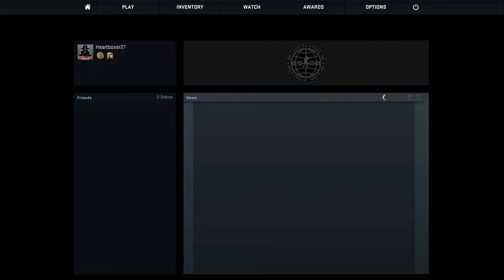Unbelievable CS:GO Comeback ( Arms Race )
Playing CS:GO, Second gameplay...